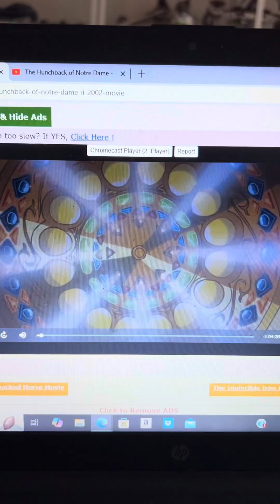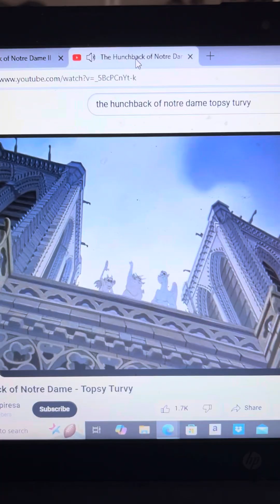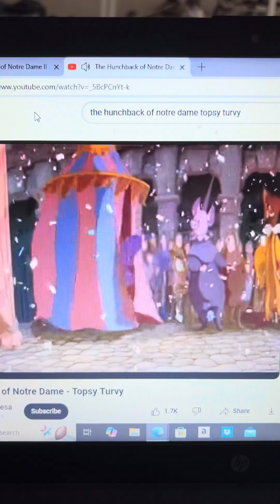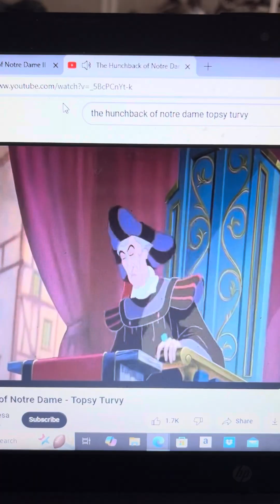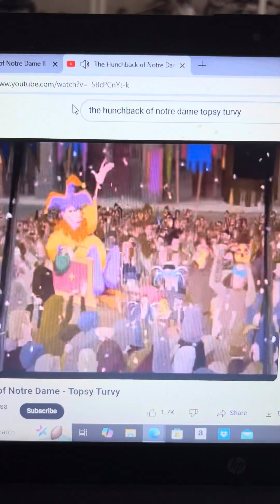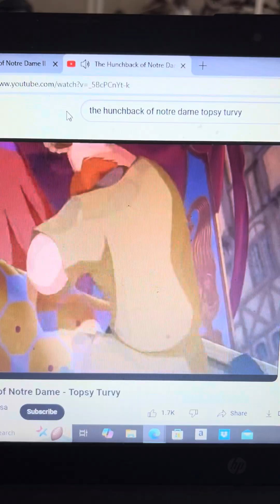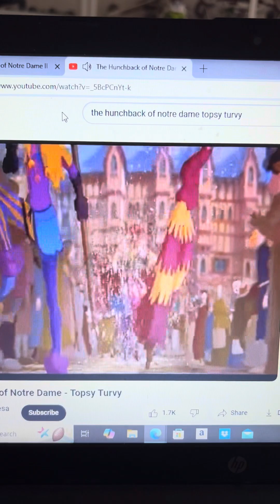Disneys The Hunchback Of Notre Dame 2 Le Jour D’amour Topsy Turvy Love Day Song